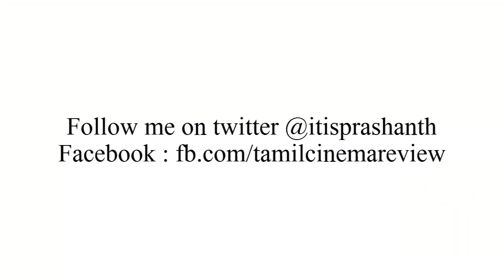thalaivaa trailer review by prashanth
review about the trailer of yet to be released tamil movie thalaivaa which has vijay, amala paul and many others in the lead role.